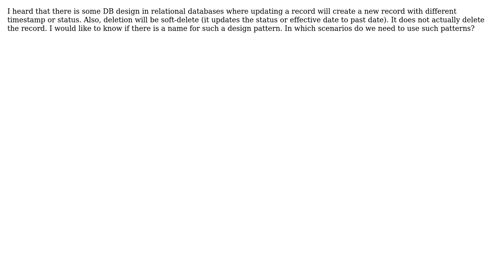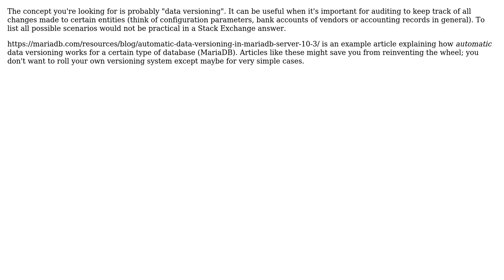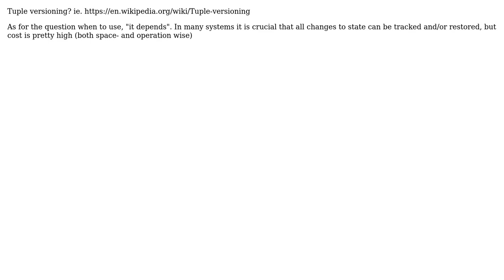What is the name of DB design pattern which support only soft-deletes and soft-updates?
Software Engineering: What is the name of DB design pattern which support only soft-deletes and soft-updates?

With thanks & praise to God, and with thanks to the many people who have made this project possible! | Content (except music & images) licensed under CC BY-SA | Music | Images & others | With thanks to user Sooraj user Pieter B user Michael Green user Glorfindel user EdvardM and the Stack Exchange Network Trademarks are property of their respective owners. You are responsible for your own actions.